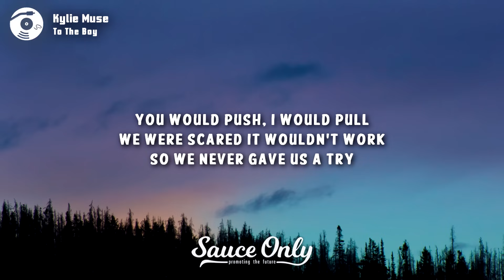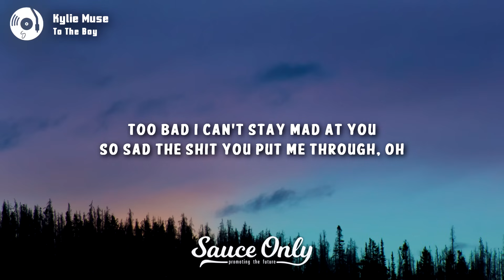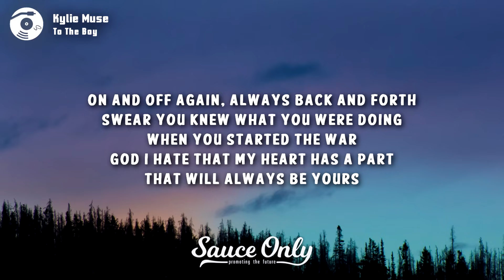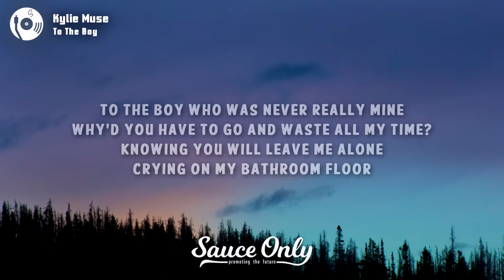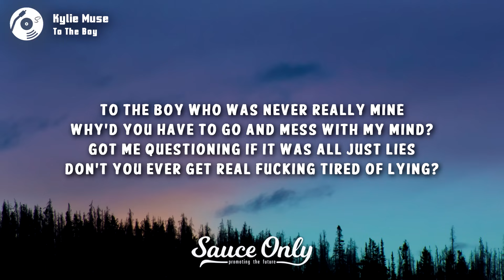Kylie Muse - To The Boy (Lyrics)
Lyrics for "To The Boy" by Kylie Muse:

[Verse 1]
I guess I misread the signs
I guess that you were never mine
And now we made it to officially dating
But you still fucked up my life
You would push, I would pull
We were scared it wouldn't work
So we never gave us a try

[Chorus]
To the boy who was never really mine
Why'd you have to go and waste all my time?
Knowing you will leave me alone
Crying on my bathroom floor
Why'd you have to go and mess with my mind?
Got me questioning if it was all just liеs
Don't you ever get rеal fucking tired
Of lying?
Like a stupid little bitch

[Verse 2]
Too bad I can't stay mad at you
So sad the shit you put me through, oh
On and off again, always back and forth
Swear you knew what you were doing when you started the war
God I hate that my heart has a part that will always be yours

[Chorus]
Got me questioning if it was all just lies
Don't you ever get real fucking tired
Of lying?

[Post-Chorus]
La-la, la-la
La-la, la
La-la, la-la
Ey, ey

[Outro]
Don't you ever get real fucking